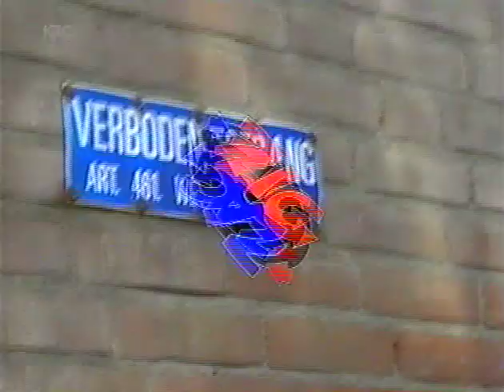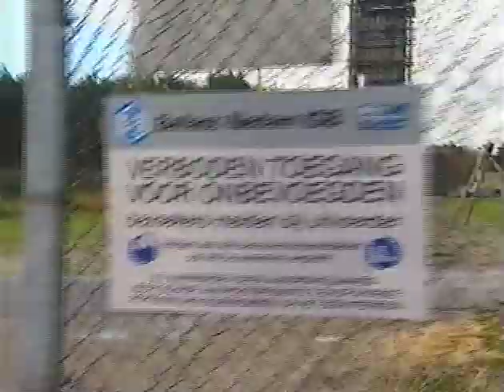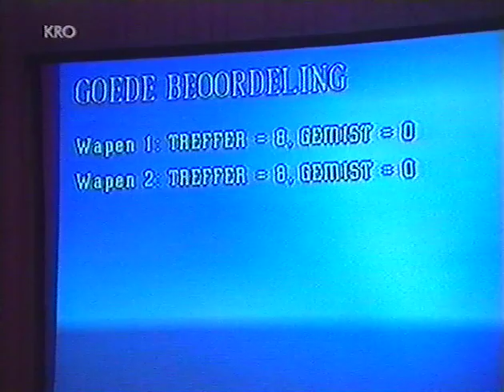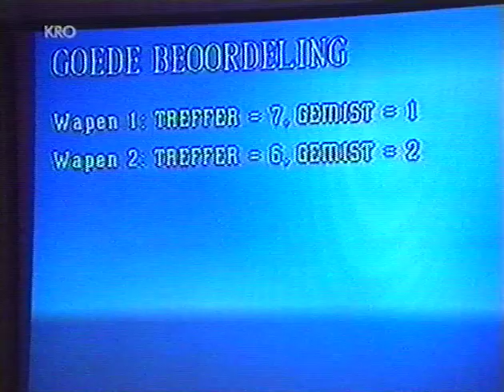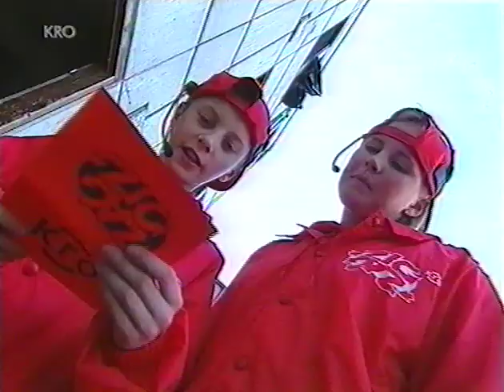De Heiberg @ ZigZag